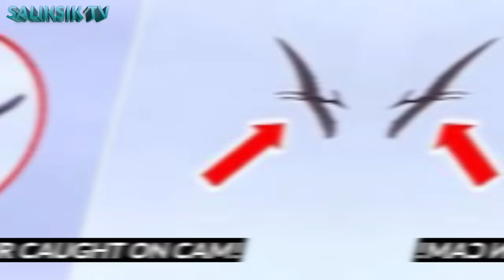Kung Hindi 'to Nahuli ng Mangingisda, Siguradong Walang Maniniwala!